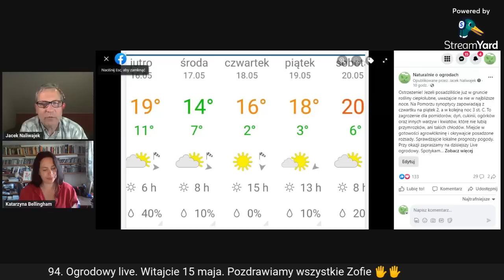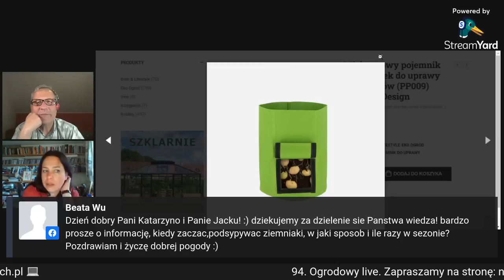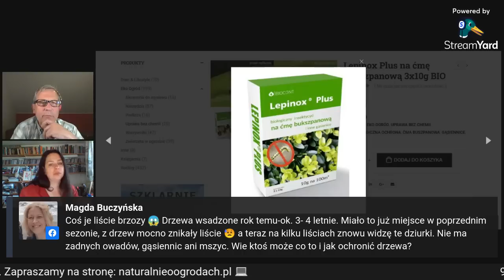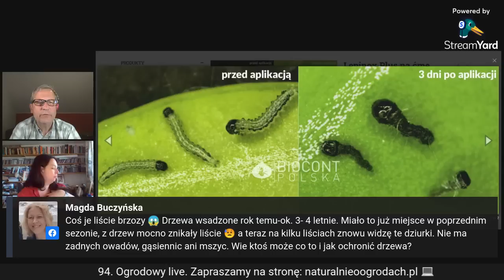94. Ogrodowy live Naturalnie o Ogrodach - zapis transmisji z poniedziałku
94. Ogrodowy live Naturalnie o Ogrodach - zapis transmisji z poniedziałku 15 maja, z godziny 20:00.
Poniedziałkowe spotkanie 15 maja. Zwyczajowo przymrozki mamy za sobą, ale w praktyce może być inaczej. Sprawdzajcie prognozy pogody i bądźcie czujni.

Rozmawiają Katarzyna Bellingham i Jacek Naliwajek

Podcastu możesz też słuchać na aplikacjach mobilnych:
Zajrzyj do nas:
Opowiadamy o ogrodach naturalnych, ekologicznych, pożytecznych, wiejskich, miejskich i angielskich. Propagujemy i zachęcamy do uprawiania ogrodów ekologicznie, w zgodzie z naturą, bez chemii.